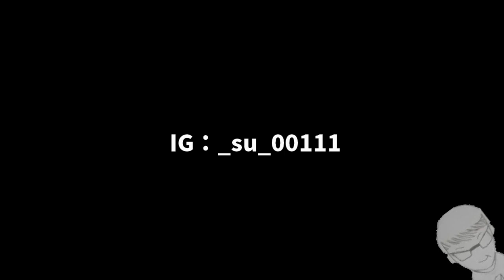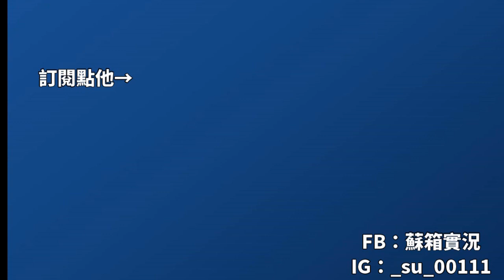【蘇箱】棒球殿堂Rise 總值爆衝？！月底卡包5月號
合作提案：請至粉專^_^ 記得提上你想合作做的題材及想法喔^_^ 如果我覺得OK才會跟你出觀眾合作片喔^_^
PS.觀眾提案會放在《觀眾合作系列》！而我自己尋找提案或自己找人討論的會列在《合作系列》喔！！！